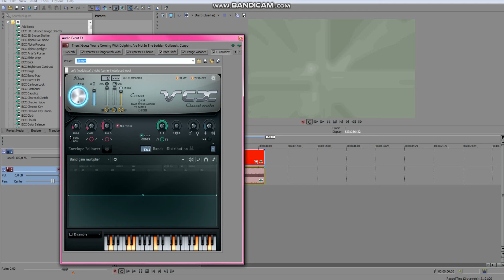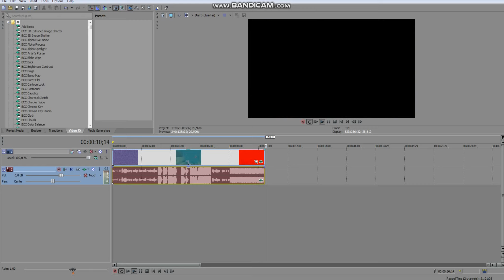How To Do HypnoticBlinded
and all the MVEC296 logos